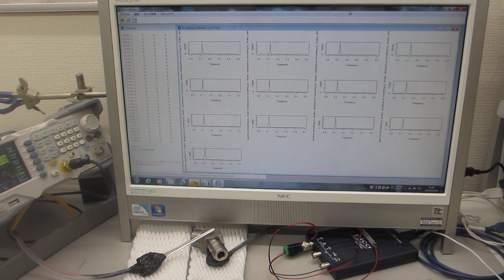部品表面の音響特性に基づいた、超音波プローブによる部品検査技術（超音波システム研究所）